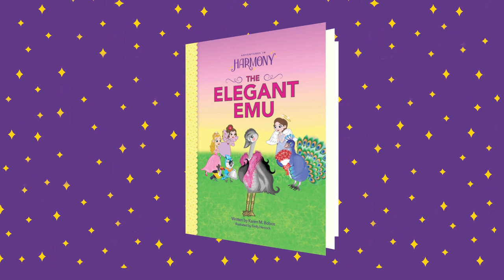THE ELEGANT EMU | Book Trailer | A Silly Children's Book About Manners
THE ELEGANT EMU
(Adventures in Harmony series)
by Karen M. Bobos
illustrated by Emily Hercock

The magical sisters are enrolled in an etiquette class when their manners are not fit for the king and queen of the enchanted land of Harmony. Can Elizabeth the Emu help the royal sisters?

In the beautiful and peaceful land of Harmony, three magical sisters and royal daughters of the land, uproot the kingdom’s tranquility with some not-so-polite actions —nose-picking, belching, and other noisy...expulsions. Their parents, the King and Queen, enroll the sisters in the elegant Elizabeth the Emu’s etiquette class where they learn manners and other ways to self-improve like being on time, politeness, and proper personal hygiene.

Elizabeth the Emu explains to Angel Scarlet, Princess Daphne, and Fairy Cora that having proper etiquette is more than good manners, it’s about being kind and courteous. And for the sisters? Well, let’s just say that they will be needing more than one lesson from Elizabeth the Emu’s etiquette class.

You can find this book at our Amazon store:

Our Amazon store is where you will find all of the books that the Bobos Babes review as well as accessories that they wear and some of their fairytale costumes (some costumes were handmade).  You will also find some of their favorite toys and children's gear and clothes.

Please support the authors of these FABULOUS books by purchasing a copy for your very own home library.  The Bobos Babes love to read these books over and over again and so will your kids!

to learn more about Bobos Babes Book Reviews and the other Bobos Babes shows.